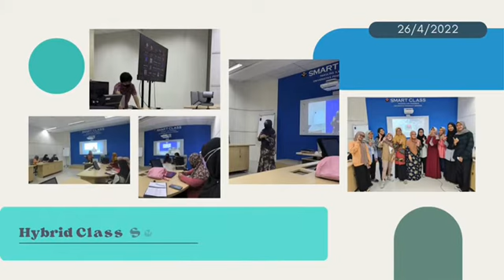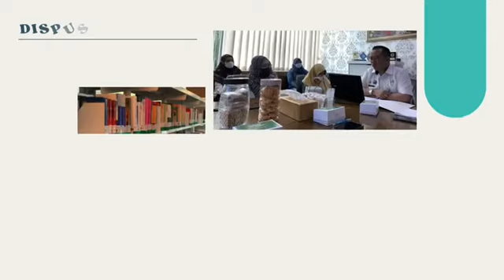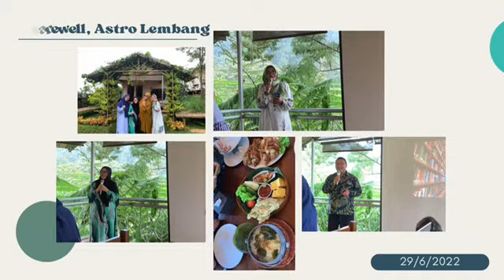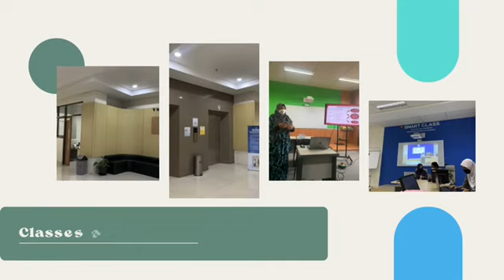Program Pertukaran UITM - UPI (Feb - Jun 2022)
Program Pertukaran UITM - UPI  (Feb - Jun 2022): Mini Album Video
Alhamdulillah, akhirnya para pelajar program IM244 dan pensyarah yang telah selesai menjalani program pertukaran UITM (FPM) - UPI (FIP), berjaya mengumpul dan merakam aktiviti-aktiviti yang dikendali pihak UPI, dan aktiviti persendirian yang juga di dalam pengetahuan dan keizinan pihak UPI ketika kami melakukannya. Adalah diharapkan, aktiviti seumpama ini dapat diteruskan. Kelebihan yang utama adalah terletak atas pembangunan jatidiri pelajar-pelajar sendiri. Para pelajar perlu cepat memahirkan diri dengan persekitaran baru, corak pembelajaran baru, kenalan baru dan lain-lain perkara yang menuntut kematangan pelajar dalan bersosialisasi. Program ini juga sebenarnya mampu menjadi jalan pintas kepada merealisasikan UiTM dikenali di persada global. Terima kasih atas peluang dan kesempatan yang diberikan oleh semua pihak terutamanya Datuk Prof Ts Dr Hajah Roziah Janor, Prof Dr Mohd Noorman Masrek, Prof Dr Raja Shahriman, Dr Adillah, Dr Norizan, Madam Kasmarini dan semua pihak yang membantu secara langsung dan tidak langsung kepada program ini...Hatur Nuhun...Semoga ada keberkatan di dalam menjayakan program ini bagi kami sebagai Duta UiTM dan Malaysia. Sekian, terima kasih...